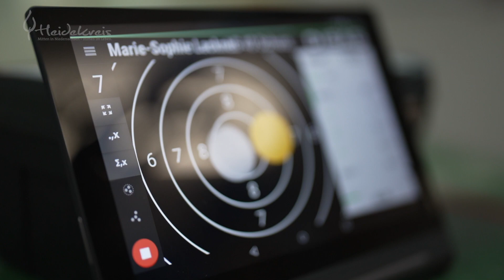"Unser Dorf hat Zukunft" - Vierde - Heidekreis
Filmerisch haben sich fünf Orte aus dem Heidekreis am Wettbewerb "Unser Dorf hat Zukunft" beteiligt. Zu sehen ist Vierde nahe Bad Fallingbostel. Eingefangen hat der FIlmemacher Markus Haist das Dorf.

Mehr Infos und Ansprechpersonen? werdet ihr fündig.